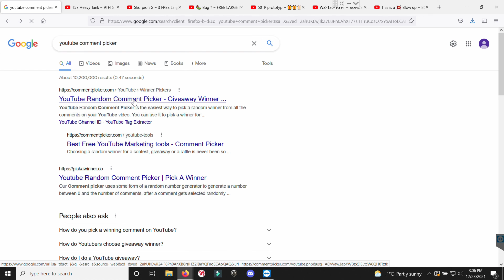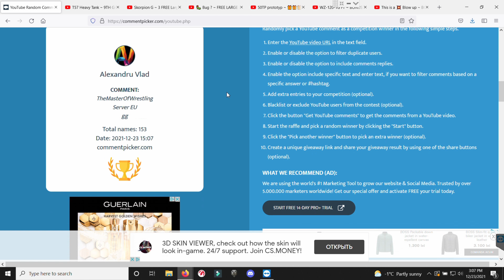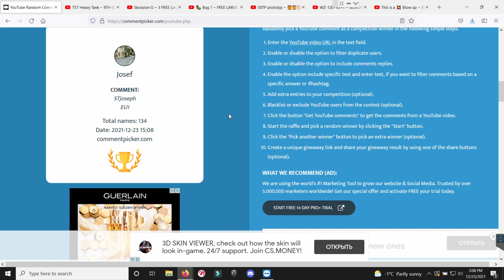How to make more DAMAGE in World of Tanks ~ WoT ~ Giveaway Winners 🏆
🎁🎁🎁 🎁🎁🎁 ⬇️ ⬇️ Still waiting for a winner ⬇️ ⬇️🎁🎁🎁 🎁🎁🎁

First i want to thank you all, it was an amazing giveaway, lot of feedback, and lot of new things for me to learn.
Second i want to tell you that i will extend the period until 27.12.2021, so if a video gets enough likes until then, i will give the prize (until the end of the year) !

0:00 How to make more Damage in World of Tanks
0:22 Giveaway winners
2:11 XpProGeo you have 2 days to contact me on youtube, and tell me your in game nickname and server
2:53 Tracking damage = Damage in World of Tanks
4:25 If you can't do it all (damage), let your team do it for you !
6:55 Merry Christmas !